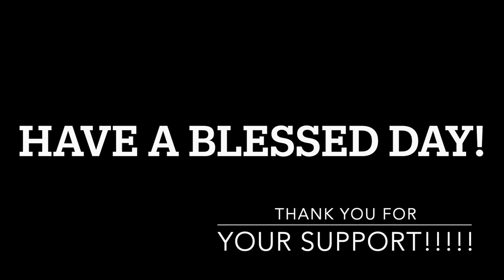LEGENDARY MOMENT: BLACK FOXES : CASSANDRA | TZW REVIEW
🔺Join TZW HBCU FB GROUP

I’ve created a space that allows you to express your feelings pertaining to any of these HBCU dance teams bands in organizations. This is a group of all opinions is allowed and no one will be bullied. This is a place where you can dance on live with me, or dance alone and talk all dancing.

The TZW Fashion Circle Facebook group is specifically created for Fashion Lovers, Designers, stylists, Fashion Coaches,  Fashion Consultants,  Fashion Strategists,  Fashion Experts, and Fashion Educators who want to get connect with other fashion lovers and sewers!